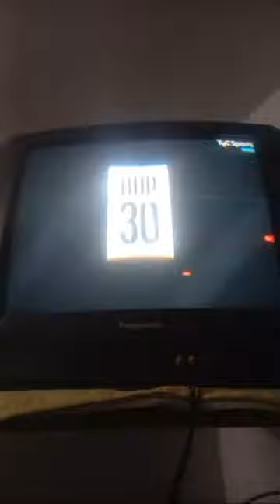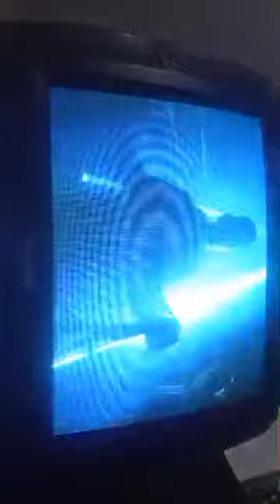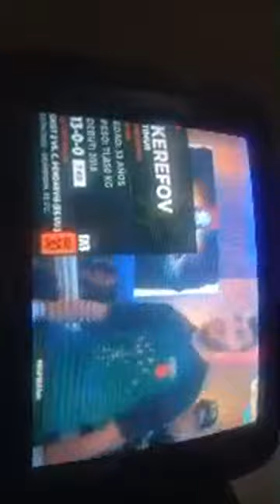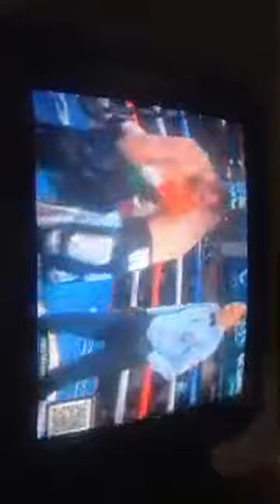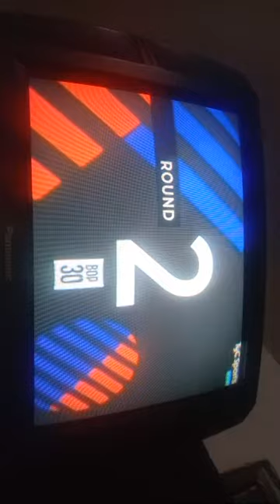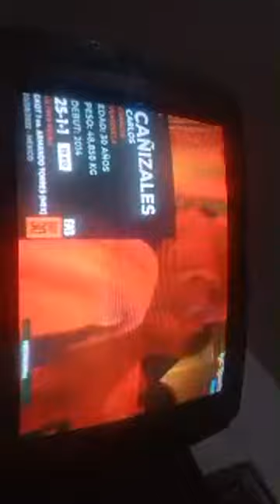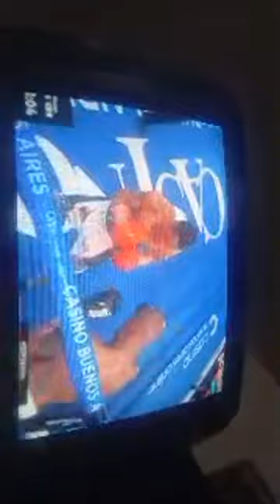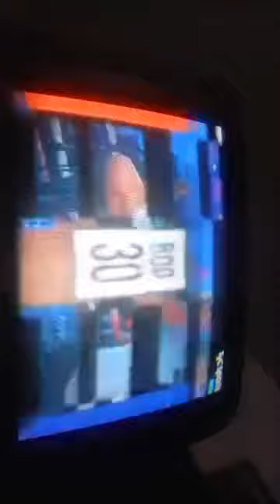Carlos Cañizales (Vzla) vs Daniel Matellon (Cuba),-------- Francisco Veron vs Timur Kerefov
Eliminatoria mundialista 108 lbs